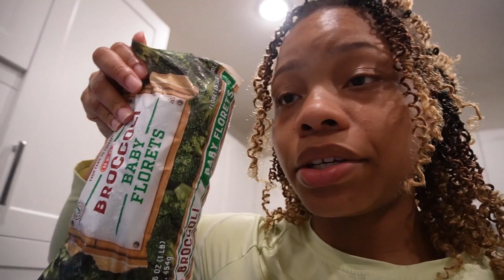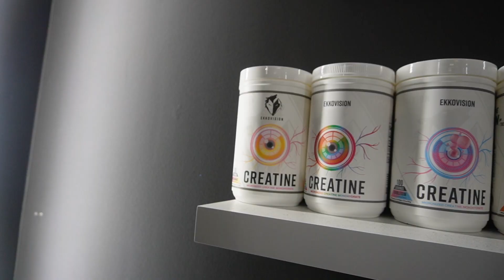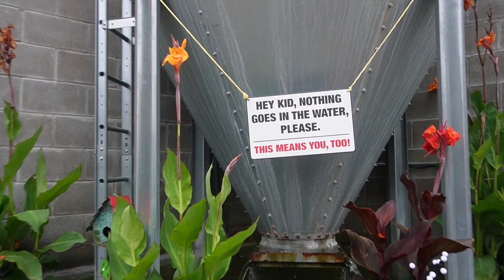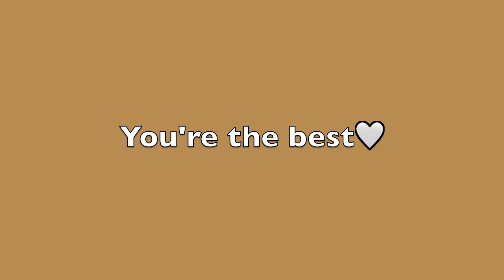Weekend Vlog Living in Houston: Visiting Ekkovision HQ + Photoshoot, fitness Updates, etc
Hey lovelies! In today's video I take you behind the scenes of my first photo shoot and show you what a fun wekend in my life looks like. Stay blessed guys!

Time Codes:
0:00 - Intro
2:04 - High protein low calorie meal idea
4:09 - Back/arm Day
8:17 - Headed to Ekkovision HQ
13:02 - Protein Blind Taste Test
19:31 - Warehouse tour
21:21 - Team bonding/Cookout
24:04 - Ekkovision Photoshoot Behind the Scenes
26:37 - Food spot in Houston